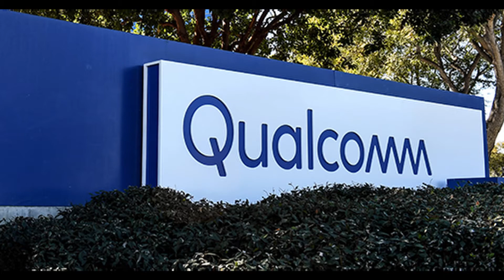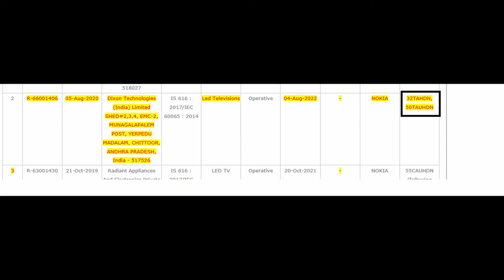Daily Tech #15:Realme C12,Poco MIUI 12 Update!, Microsoft-ShareChat Deal,Nokia TVs,Realme TV Coming!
Daily Tech #15:Realme C12,Poco MIUI 12 Update!, Microsoft-ShareChat Deal,Nokia TVs,Realme TV Coming!, Qualcomm Vulnerability Issue, Kirin 1000 & Mate 40 Series!

daily techz
Samsung M31s
Samsung A42